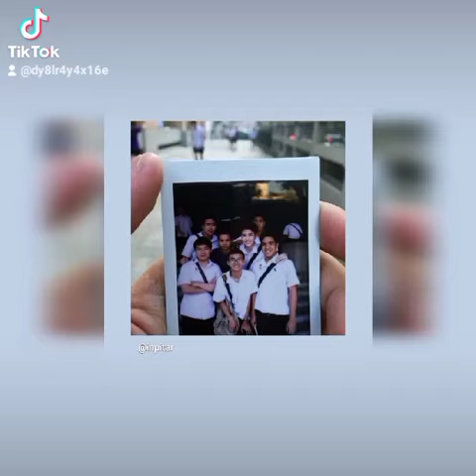รูปภาพสมัยเรียนสมัยมหาลัยของคุณสาริน มาฝากค่ะ😍💙